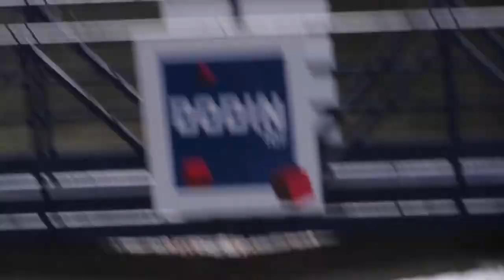Canal Saint Martin Paris grand nettoyage de printemps 2016 #5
Canal Saint Martin CanalSaintMartin Paris grand nettoyage de printemps 2016 prise de vues vidéo 7 janvier 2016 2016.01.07 patrimoine mondial UNESCO World Heritage - great spring cleaning shooting video 7th January 2016 - video mariepanic.tv mariepanic mariepanic2 @mariegendron @anne_hoa twitter